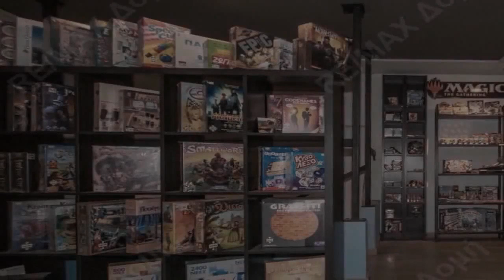Κέντρο Βόλος Πωλείται Επιχείρηση 185 τ.μ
Σύμβουλος Ακίνητης Περιουσίας Σταματίου Γιάννης\r\n\r\nΔιατίθεται προς πώληση επικερδής επιχείρηση σε πλήρη λειτουργία. \r\nΗ επιχείρηση, που στεγάζεται σε κατάστημα 185 τ.μ. επί της οδού Πολυμέρη στο κέντρο του Βόλου χωρίζεται σε ισόγειο και όροφο και είναι πλήρως επιπλωμένη και εξοπλισμένη. Διαθέτει κεντρική μονάδα κλιματισμού για ψύξη-θέρμανση και εξαερισμό, επαγγελματικό ψυγείο, δύο ψυγειοκαταψύκτες, φούρνο μικροκυμάτων, τρεις μεγάλους πάγκους inox, οθόνη τηλεόρασης, επαγγελματική μηχανή καφέ, αποθήκη, δύο τουαλέτες, αδρών-γυναικών στο ισόγειο. Ο όροφος λειτουργεί ως χώρος πώλησης επιτραπέζιων παιχνιδιών, συλλεκτικών καρτοπαίχνιδων και συλλεκτικών μινιατούρων. Στο χώρο της καφετέριας υπάρχουν περισσότεροι από 220 τίτλοι επιτραπέζιων παιχνιδιών οι οποίοι, κατόπιν συνεννοήσεως, μπορούν να διατεθούν στον αγοραστή. Τέλος υπάρχουν δύο ειδικά δωμάτια για παιχνίδια ρόλων με ηχομόνωση, δικό τους κλιματισμό ψύξη-θέρμανση και εξαερισμό με οθόνες τηλεόρασης και άνετα τραπεζοκαθίσματα.\r\n\r\nΥπάρχει συνεργασία με επώνυμες εταιρείες παιχνιδιών καθώς το κατάστημα αποτελεί spot της Wizard of the Coast.\r\nΤο κατάστημα διαθέτει ηλεκτρονική σελίδα (e-shop) για ηλεκτρονικές αγορές σε όλη την Ελλάδα.\r\nΠρόσβαση στον χώρο με ράμπα για Αμεα.\r\n\r\n Ο ΑΓΟΡΑΣΤΗΣ ΔΕΝ ΠΛΗΡΩΝΕΙ ΜΕΣΙΤΙΚΗ ΑΜΟΙΒΗ.